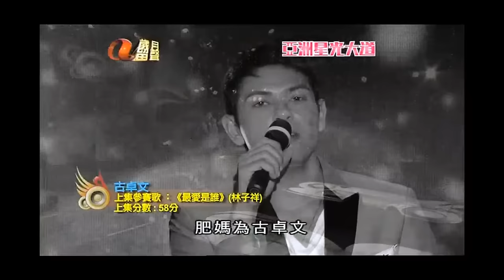古卓文【新不了情】aTV歲月留聲[2009 亞洲星光大道] 評判指定歌 30-08-2009